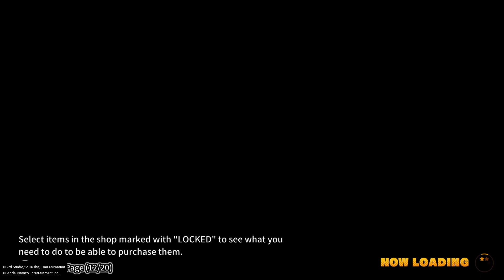DRAGON BALL: THE BREAKERS Gave them the dragon balls and still came out prefect